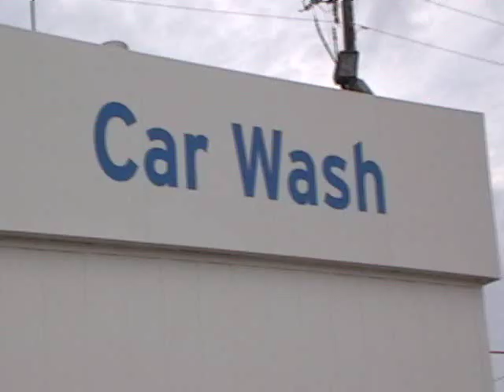The Car "Washing Machine!" Kenmore Contest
Our entry for Kenmore's "Crazy Cleaning Confessions," because we don't have a washer and dryer!  by Dave and Jenny Shain in Georgia.  Until we get a Kenmore, life is pretty crazy.  *Laundry is such a chore without a Kenmore!*